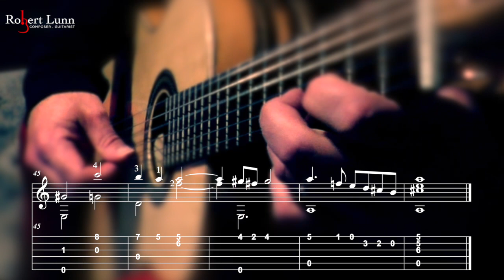FLOW MY TEARS - John Dowland - Full Sheet/Music TAB - Classical Guitar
I have always loved this piece. I first heard it in a music appreciation class in college with a countertenor (first time I had heard that) and a lute. John Dowland originally composed as an instrumental with the title, Lachrimae Pavane.

I’ve always loved Julian Bream’s version of this and if you haven’t heard it before I would recommend checking it out.

I tried to keep this arrangement as easy as possible while still keeping the integrity of the song.

Equipment used:
2020 Macbook Pro